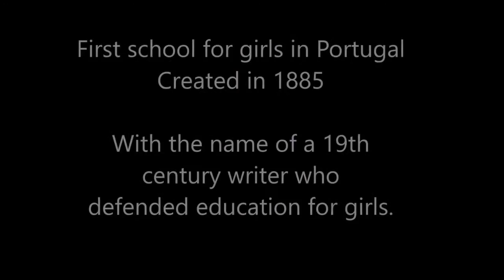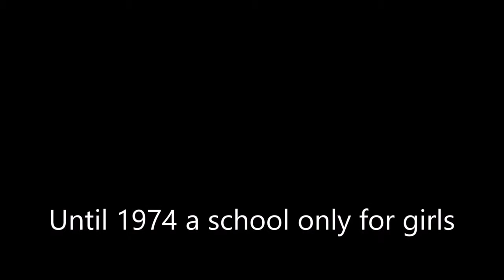Portugal team from Escola Secundaria Maria Amália Vaz de Carvalho, Lisbon